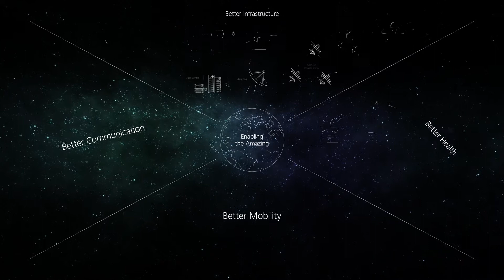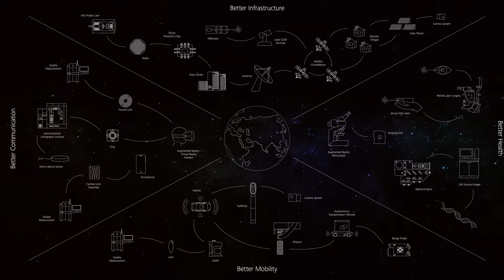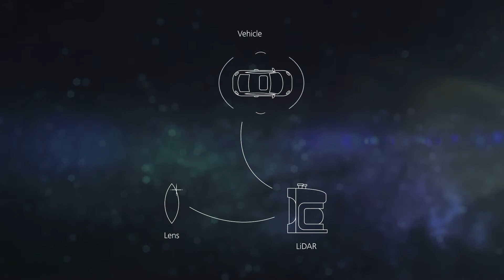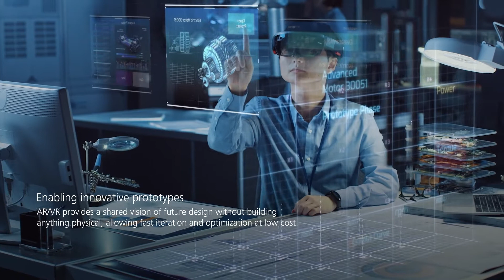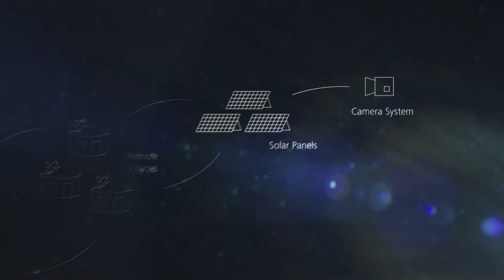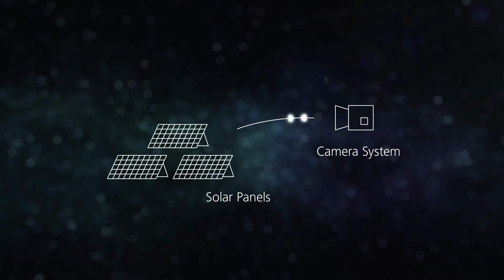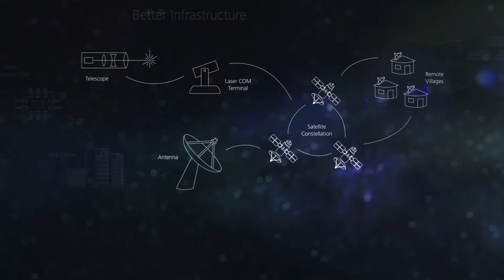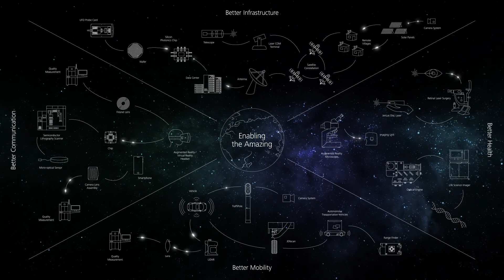Enabling the amazing with the power of light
Discover how our photonic expertise and drive for innovation enable many amazing applications for a sustainable future across a range of industries. We contribute to meeting present and future challenges, for example in infrastructure, healthcare, communications and mobility.

Thanks to being involved in many businesses and manufacturing industries, we believe that we at Jenoptik have an important role to play when it comes to addressing the most pressing issues facing the world today. Our enabler is the power of light, also known as photonics.

Explore how we find new ways to achieve better solutions by innovating and see how we enable the amazing with photonics and the power of light.